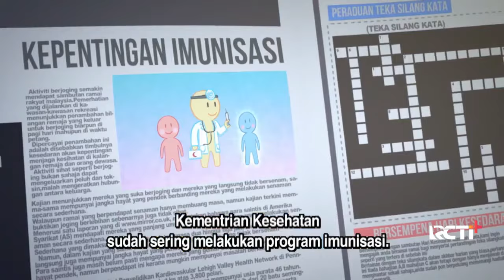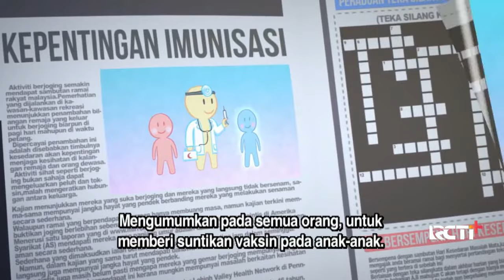Full Movie Upin & Ipin Musim 11 - Hapuskan Virus - Upin Ipin Terbaru 2017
Sinopsis
Program pemvaksinan akan datang di kampung, tetapi Upin dan Ipin dan kawan-kawan rasa takut akan disuntik. Orang-orang tua membujuk .